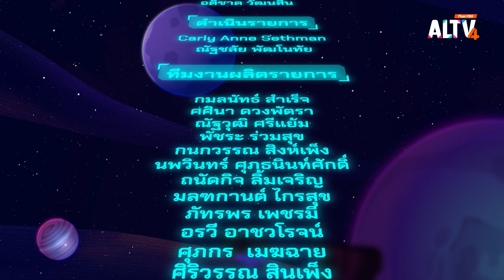Tame & Wild | English Opposite’s Fun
รายการ English Opposite's Fun วันนี้จะพาเด็ก ๆ ท่องอวกาศ ไปรู้จักคำศัพท์ที่ตรงข้ามกัน Tame และ Wild สองคำนี้ใช้อย่างไร เรียนรู้ผ่านสถานการณ์ตัวอย่าง ต่อด้วยไปเล่นเกมทดสอบความเข้าใจ ความหมายของ Tame และ Wild

ติดตามรายการ English Opposite’s Fun วันพุธที่ 25 ก.ย. 67 เวลา 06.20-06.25 น.  ทาง ALTV ช่องหมายเลข 4 ทีวีเรียนสนุก